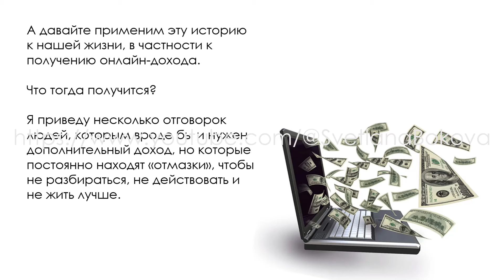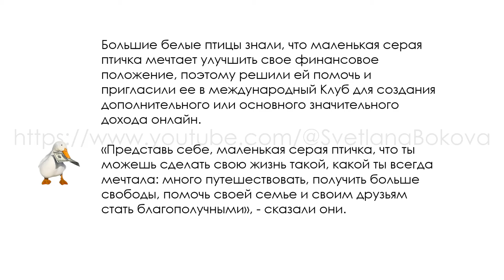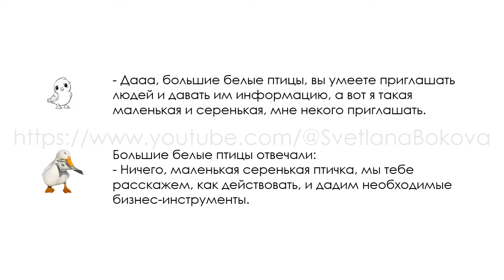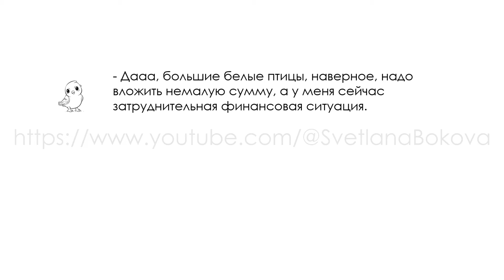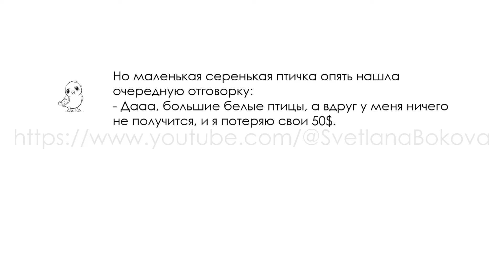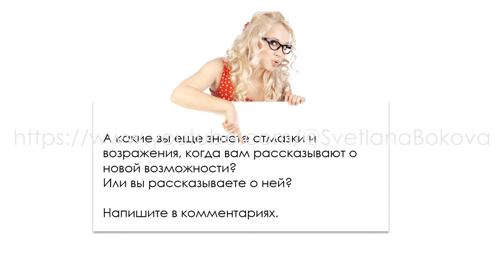Маленькая серенькая птичка и онлайн доход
Хотите быть творцом своего благосостояния?
Обращайтесь за подробностями.
Мой Телеграм (не забудьте обозначить, по какому поводу пишите).